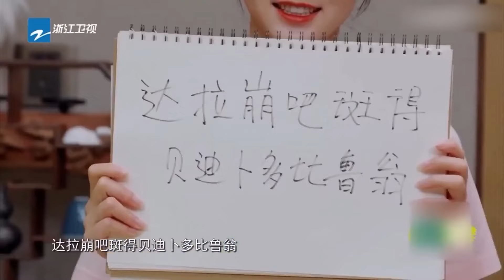周深杨迪亲口承认二人是双胞胎？节目内外互cue不停堪比连体婴！★爱豆星日常★